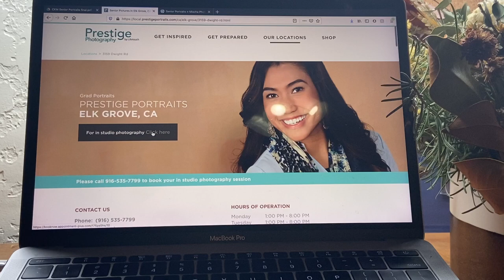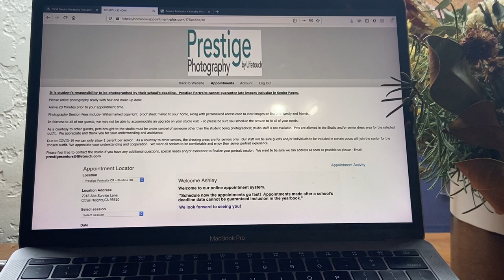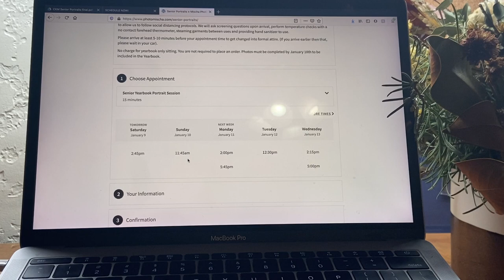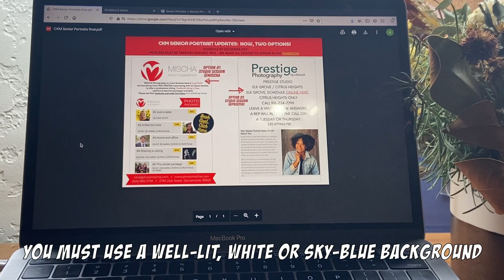How To Take A Senior Portrait For The McClatchy Yearbook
Hey Seniors! It's the perfect time to prepare for your senior portrait and share your beautiful faces with the world. Follow along with ASB vice president Ashley Jun as she takes you through the whole process.